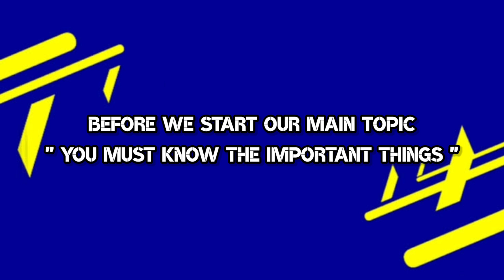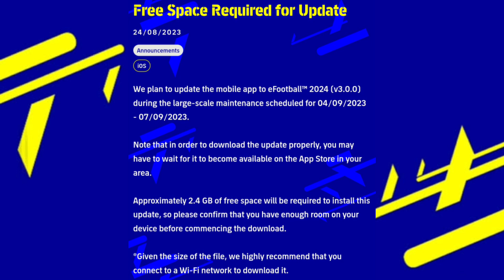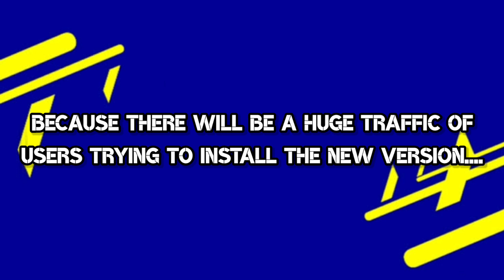How To Update eFootball 2024 Mobile | eFootball 2024 Maintenance Update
Upcoming Confirm Premium Ambassador & Premium Club Packs is Coming || eFootball 2024 Mobile

Upcoming New Ambassador Packs And Club Packs in Efootball 24 (Prediction)